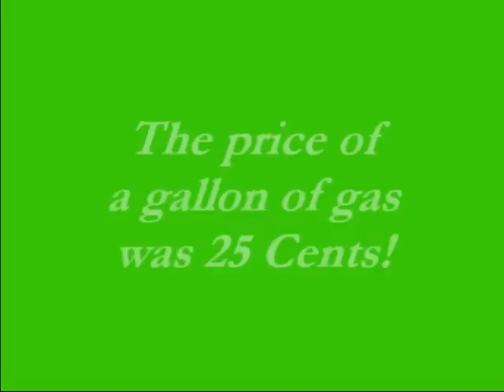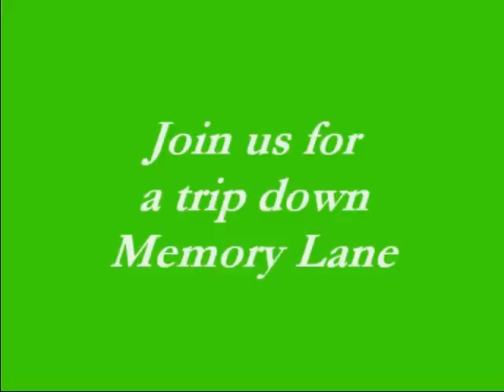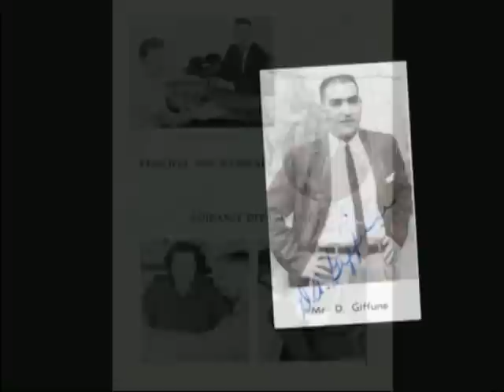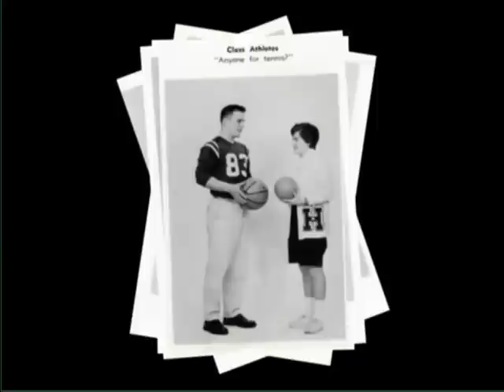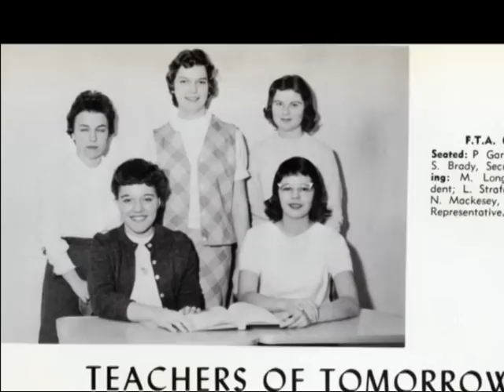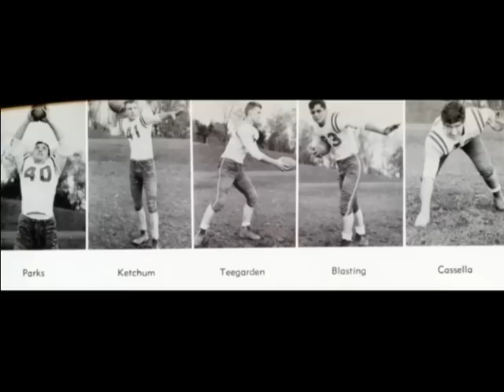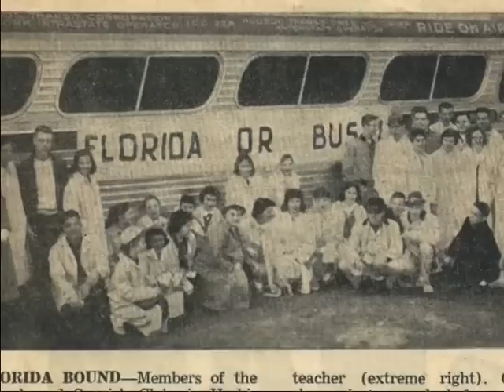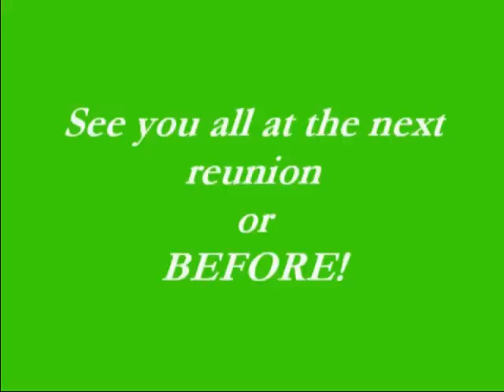Herkimer High Class of 1960 - The 50th Reunion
The 50th Reunion of the Herkimer High Class of 1960 was held on September 3-5, 2010 in Herkimer.  This video was part of the Saturday night program.